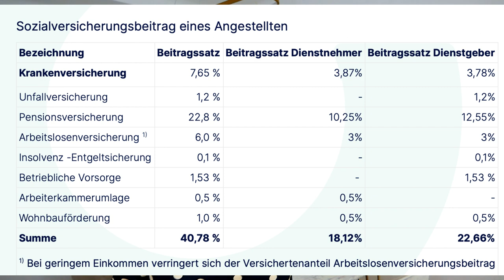Viena 🇦🇹 La mejor ciudad del mundo para vivir en el 2023? 🤑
Vien, Austria gana como  la ciudad más habitable del mundo ne el 2023. Para mi si que Viena es la mejor ciudad para vivir y en este video te cuento todos los detalles de su premio.